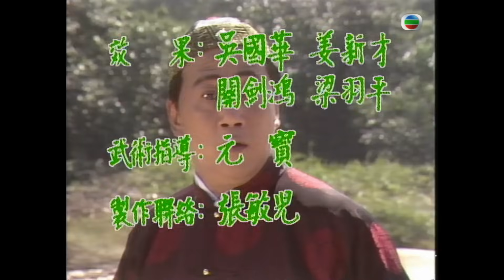TVB 愛情喜劇 | 回到唐山 11/20 | 黎明(向西)向陳嘉賢(青青)拒愛 |關朝聰 |黎美嫻 |粵語 |1989 |Yanky Boy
Yanky Boy《回到唐山》( 黎美嫻、黎明、關朝聰、劉美娟、李麗麗、夏雨、許紹雄、戴志偉主演 ): 子虛鎮由鎮長賈偉仁及土豪徐旺財把弄財政。旺財早年曾騙何太大遠赴花旗，強娶其表妹林沅君，沅君其後誕下一子又富，旺財的妾侍亦誕下女兒青青，兩人現已長大成人。太大攜子想家及義子常向西回子虛鎮，他們深受西方思想薰陶，對鎮中各人的愚昧及服從看不過眼，決意改革，因此觸怒旺財，造成兩幫人勢成水火。另一方面，鎮中青年包括向西、想家、又富、青青、白小娜、李細妹等人亦發生一幕又一幕的愛情追逐遊戲，令人發噱.